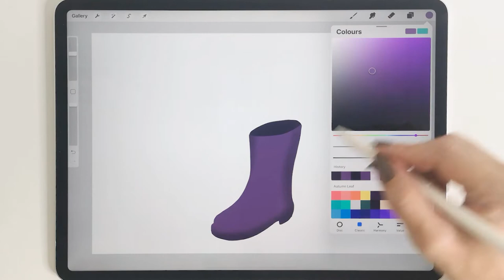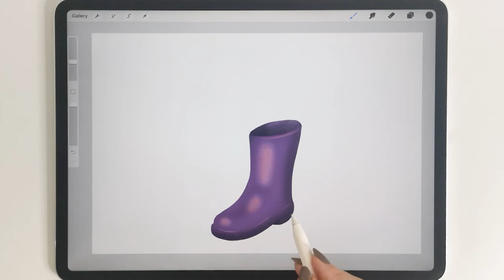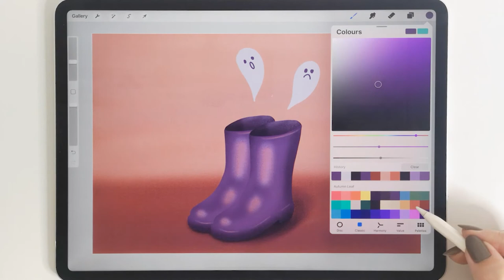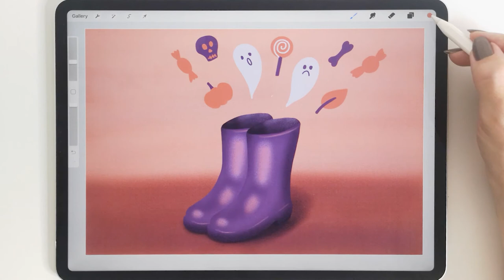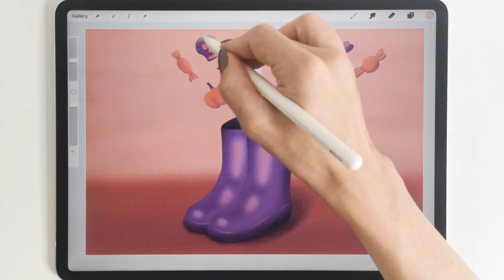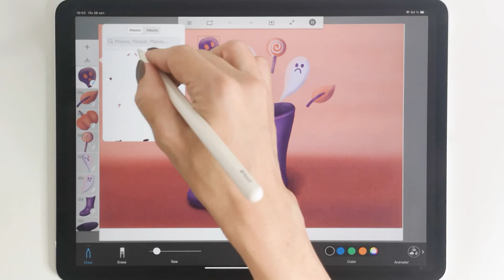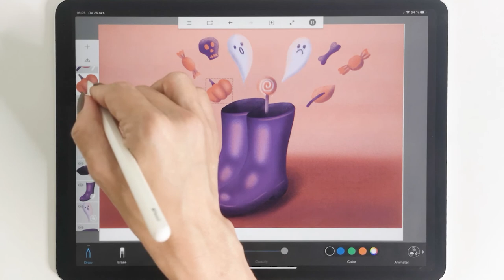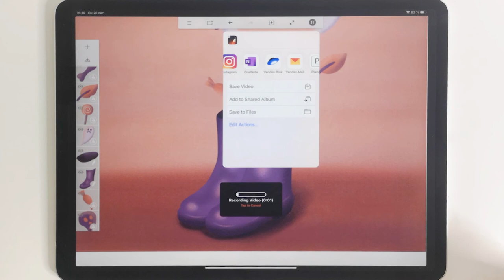Procreate Tutorial 36. Halloween illustration in Procreate and animation in Sketchbook Motion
Hi!
In this Procreate tutorial we'll draw an illustration and quickly animate it in free app  Sketchbook Motion.